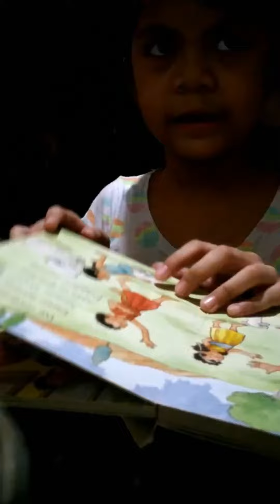kids, they grow so fast 😥